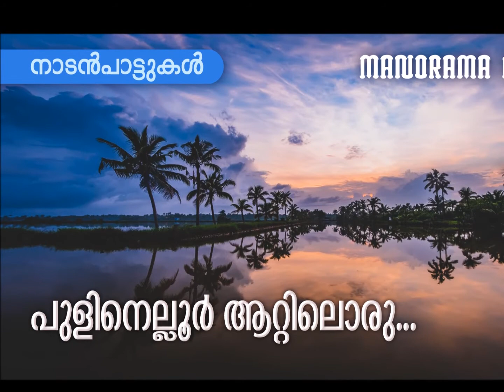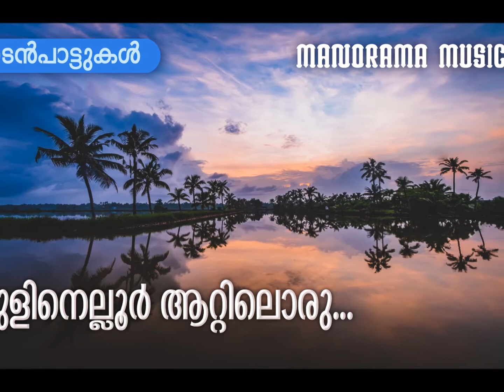Pulinelloor Aattiloru | Malayalam Folk Songs | നാടൻപാട്ടുകൾ | Sundardas | Kalleli Apooppn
Pulinelloor Aattiloru# Malayalam Folk Song Sundardas Kalleli Apooppan Lyrics : Sundardas
Singer : Sundardas
Album :Kalleli Apooppan